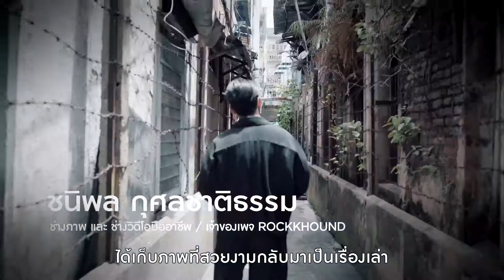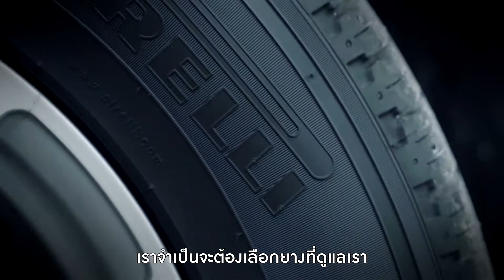ตั้ม Rockkhound : หนึ่งวันที่สมบูรณ์แบบของผม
ชีวิตการทำงานของผม วนเวียนอยู่กับการเดินทางตลอดครับ
การเดินทางที่สมบูรณ์แบบ ผมว่ามันคือการได้เรียนรู้เรื่องราวระหว่างทาง
ได้เก็บภาพที่สวยงามกลับมาเป็นเรื่องเล่า

Perfect Trip  จริงๆ แล้ว มันไม่ใช่การเดินทางตามแพลนครบทุกอย่างครับ
แต่มันคือการที่เราได้สนุกไปกับการเดินทาง การเตรียมพร้อมเผชิญกับปัญหาเฉพาะหน้า

นั่นแหละครับคือความสมบูรณ์แบบของผม

เพราะชีวิตมันต้องเลอะบ้างเป็นธรรมดาครับ ถึงจะสนุก

จริงๆ ผมค่อนข้างเป็นคน Perfectionist เวลาทำงานมากครับ
ผมจะละเอียด ประณีตสุดๆ ผมจะคิดตลอดว่า งานของเราจะต้องดีขึ้นในทุกๆ ชิ้น

ผมจะคอยพัฒนาตัวเองให้เก่งขึ้นอยู่เสมอครับ

เวลาเดินทาง รถคู่ใจของผมก็คือ รถ SUV
ฉะนั้นเนี่ย สิ่งที่จำเป็นมากสำหรับผม คือความมั่นคงในขณะขับขี่
ผมจึงเลือกยางมาตรฐานระดับโลกอย่าง Scorpion Verde All Season ของ Pirelli

เพราะโครงสร้างยางที่แข็งแรง ทำให้เบรกและยึดเกาะถนนได้ดี
ทั้งยังดีต่อโลกและสิ่งแวดล้อมด้วยครับ ช่วยลดค่าน้ำมันของผมไปได้เยอะเลย

ทั้งหมดคือการลงทุนซื้อคุณภาพครับ เราจำเป็นจะต้องเลือกยางที่ดูแลเรา
เหมาะกับไลฟ์สไตล์ของเรา ถ้าวันไหนที่เราต้องเจอสถานการณ์ที่ไม่คาดคิด คุณจะรู้เลยว่า การที่เรามียางที่เรามั่นใจได้ในเรื่องความปลอดภัยเนี่ย
มันคุ้มค่าเหลือเกิน

ผมมั่นใจเลือกยาง Scorpion Verde All Season ของ Pirelli by ATV
นี่แหละครับ ความสมบูรณ์แบบที่ลงตัวของผม

Agency : Masket Communications Co.,Ltd.
Brand : Pirelli by Asia Tire Ventures
PRODUCT CATEGORY : Tire and automobile
WORK : Social media and ad campaign production

สอบถามข้อมูลเพิ่มเติม ได้ที่
🏢 : 8A Floor 8, PiyaPlace LangSuan 29/1 Langsuan Road Lumpini, Pathumwan, Bangkok 10330
🚅 : BTS Chidlom Exit 4 อยู่ด้านหลัง อาคารเมอร์คิวรี่ ทาวเวอร์